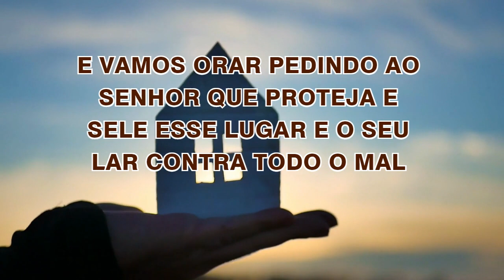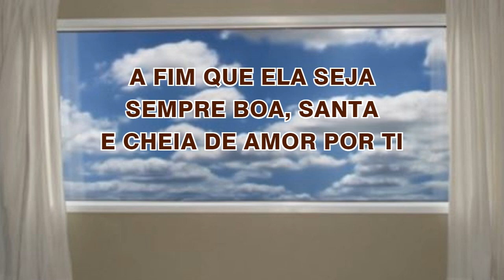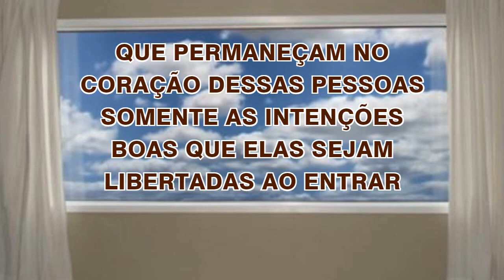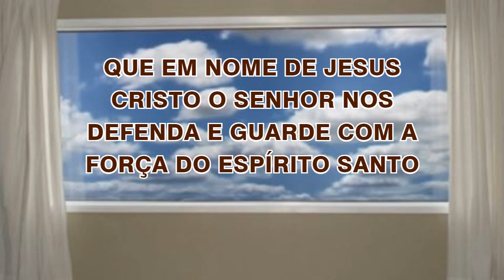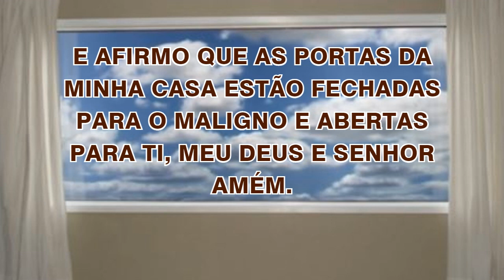11/09/2023 ORAÇÃO de PROTEÇÃO do LAR e da FAMÍLIA Abençoa Senhor a minha CASA